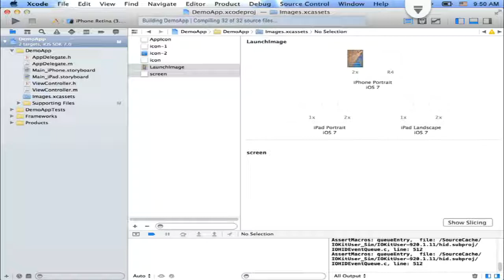How to Set the App Icon | Set the App Lunch Image | iOS Tutorial